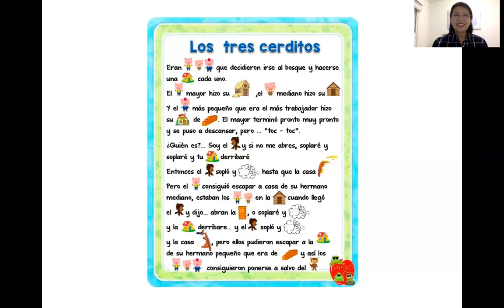Spanish Story Time with Señora Mónica - Los tres cerditos pictograma The three little pigs.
The three little pigs - pictogram